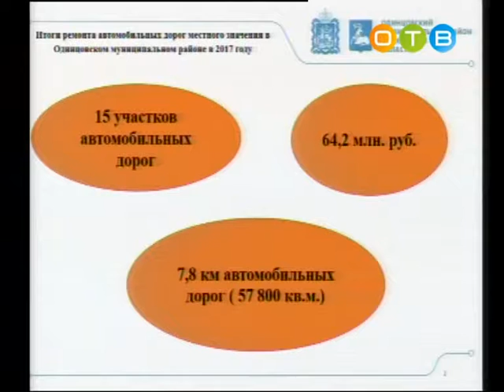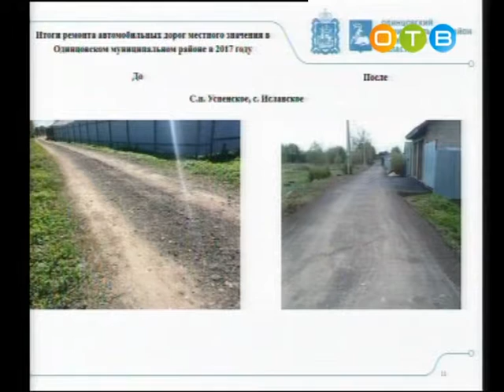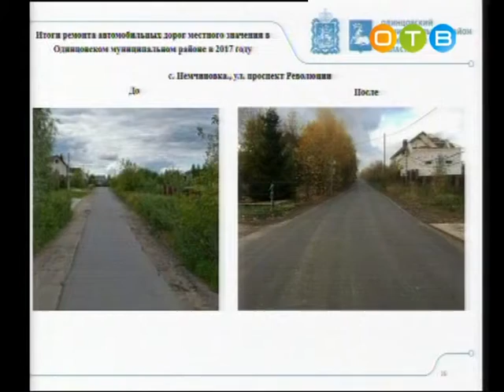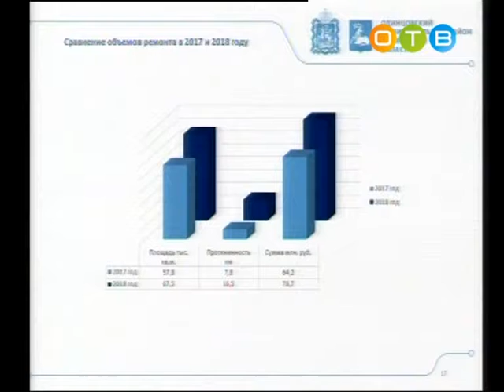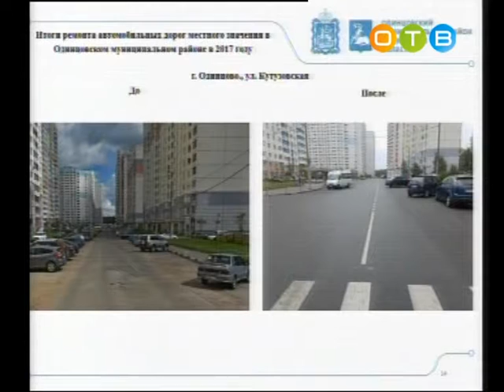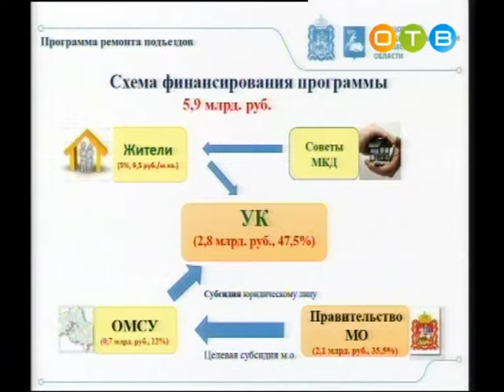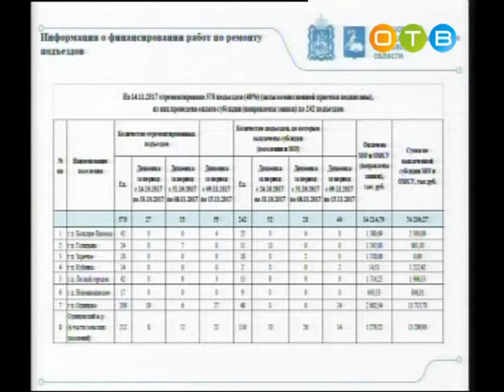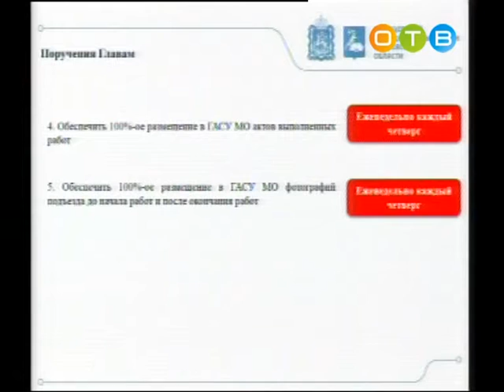Совещание по дорогам в здании районной администрации 15 11 2017